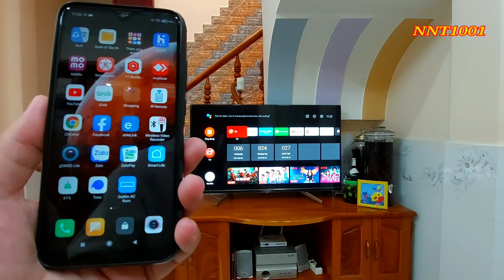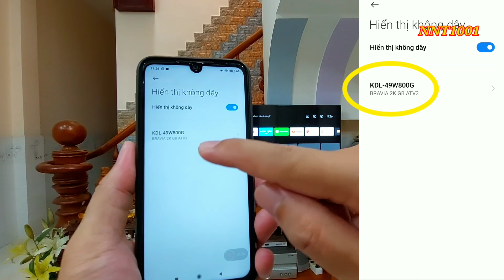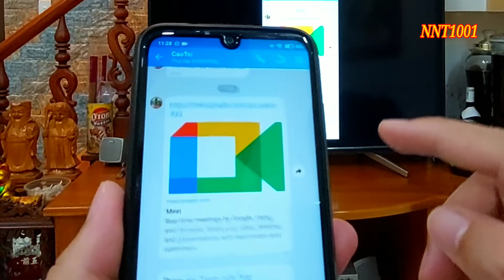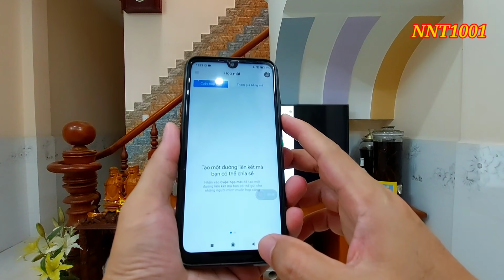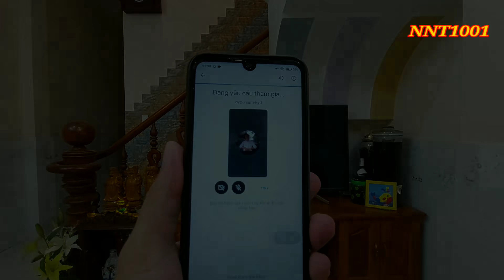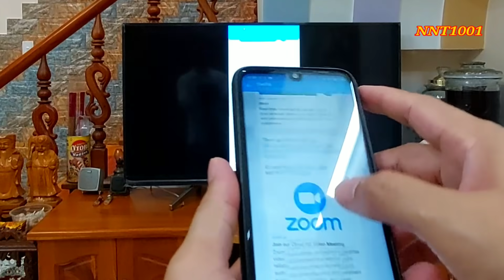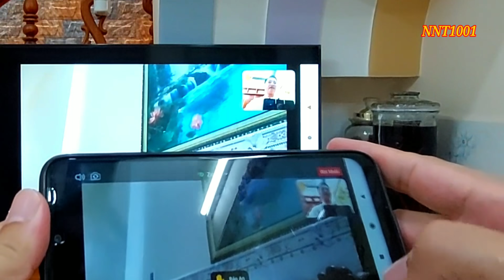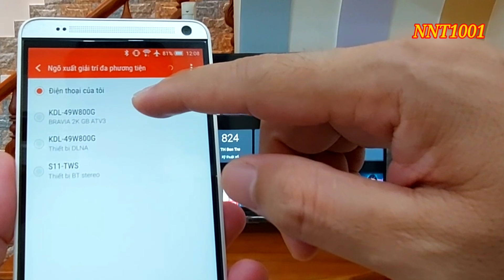Hướng Dẫn Kết Nối Điện Thoại Với Tivi Học Online Qua Zoom/Google Meet💯 Siêu Dễ✅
Chào quý phụ huynh cùng các em học sinh thân mến,
Năm học 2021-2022 đã áp dụng hình thức học online cho cả lớp 1 đến lớp 12. Với gia đình có điều kiện Laptop thì tốt, còn gia đình thiếu điều kiện thì rất khó khăn, trong nhà chỉ có mỗi cái điện thoại để xem tin tức và khai báo y tế, giờ phải học online nên cho con học qua điện thoại, màn hình quá nhỏ liệu các em có thấy được không?
Hiểu được hoàn cảnh đó, NNT1001 xin chia sẻ cách kết nối điện thoại với Tivi để các em nhìn rõ hơn. Rất mong đóng góp chút kế mọn, giản bớt căng thẳng trong mùa học online này cho quý phụ huynh. Chúc quý vị kết nối thành công. Nếu gặp khó khăn xin hãy để lại lời nhắn để được hỗ trợ tận tình.
NNT1001.